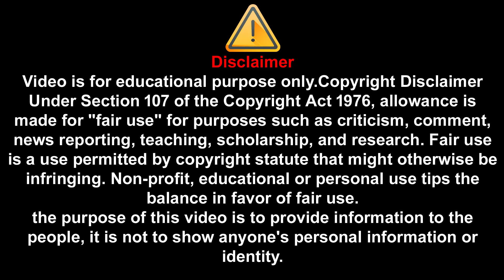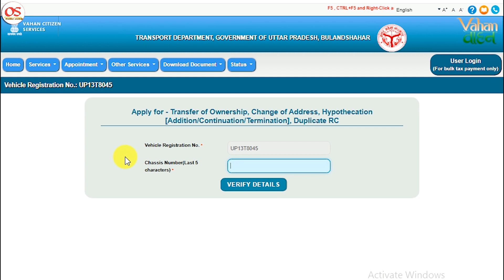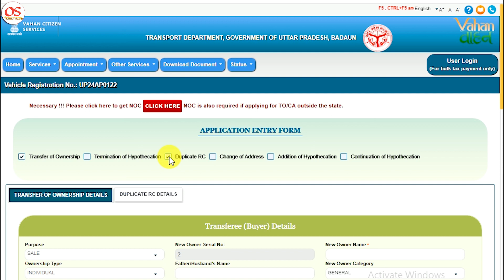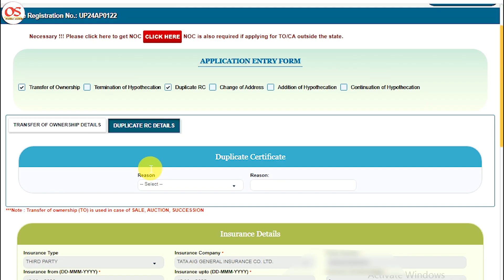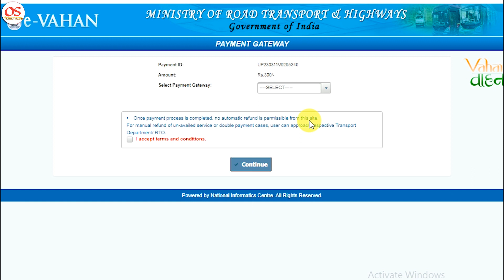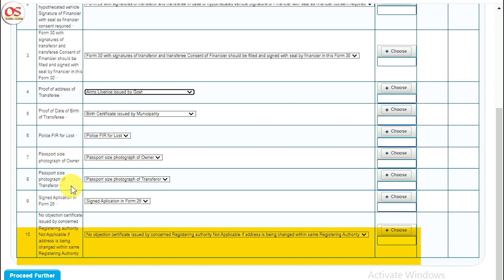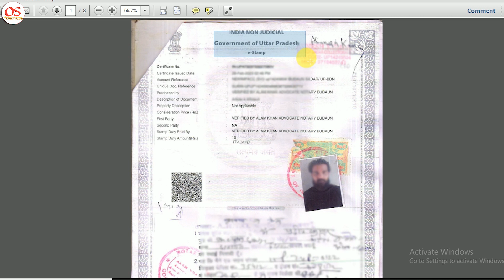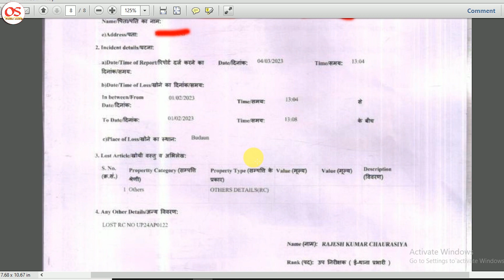Vahan transfer of ownership online 2023 || RC transfer Process Online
Hello guys,
                 Agar aapne apne vahan ko kisi ke liye sale kar diya hai to uski ownership ko transfer karana bhi bahut jaruri hai, to aaj ki is video mene Vehicle ownership transfer ki full process batayi hai Agar video pasand aaye to video ko like karne ke sath hi channel ko subscribe karna na bhule.

My Gears:
2 male to 1 female 3.5mm cable (Y cable)